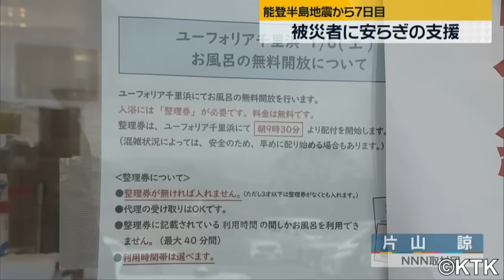【能登半島地震】自衛隊が風呂を設置 温泉を無料開放する施設も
能登半島地震の発生から７日目。自衛隊が七尾市の小学校に入浴施設を設置しました。温泉を無料開放する施設も。
【2024.1.7OA】